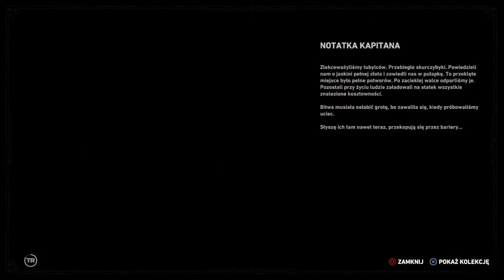Shadow of the Tomb Raider - znajdźki w Cenote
Uzupełnienie znajdziek odkrytych w odcinkach fabularnych.
Lokacja - Cenote (ukończenie lokacji 100%)
1. Grobowiec San Cordoba
2. Ominięta figura do wyzwania "Szacunek", skrytki surwiwalowe, relikty/artefakty, dokumenty.

W trakcie eksploracji okolicy można natknąć się na różnego typu znajdźki. Znalezienie każdej z nich daje nam niewielką ilość PD, które mogą być jakimś tam dodatkiem do zdobyczy punktowej dostępnej w trakcie pokonywania kolejnych etapów fabuły, a tym samym do ulepszenia postaci.  Część znajdziek znajduję oczywiście w odcinkach , w których ogrywana jest historia główna. Te zaś, które udało mi się zdobyć poza głównym nagraniem, zamieszczam tutaj.

Lara Croft podróżuje po całym świecie i kontynuuje likwidowanie komórek organizacyjnych Trójcy, z którą spotkała się podczas poprzednich przygód, i z którą ma mocno na pieńku. Jednocześnie dąży do zgłębienia tajemnic samego zakonu, a także próbuje odkryć sekrety badań prowadzonych przez jej ojca. Kolejne odkryte wątki prowadzą naszą bohaterkę do Ameryki Łacińskiej, gdzie przed nią badanie ruin tamtejszych cywilizacji, z piramidami Majów i Azteków na czele.